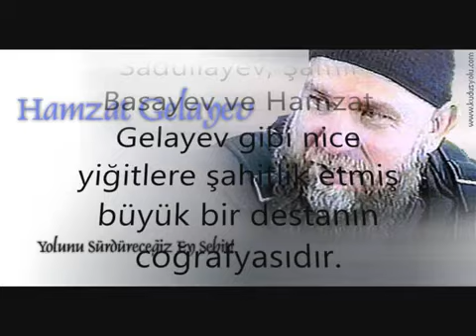Hamzat GELAYEV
Yolunu Sürdüreceğiz